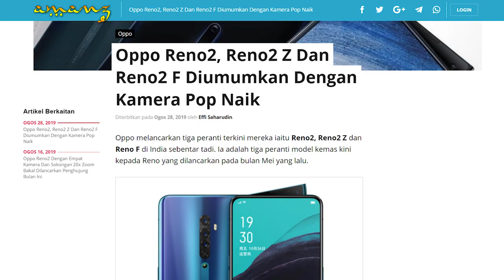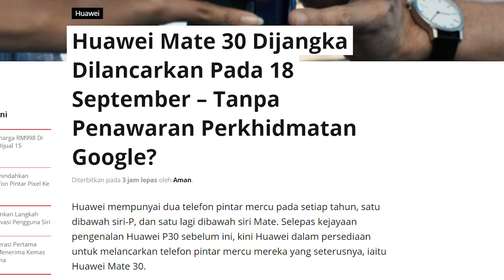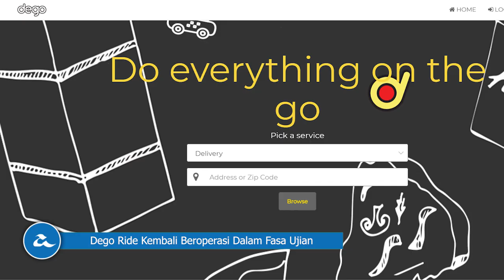Amanz24 - Siri Oppo Reno2 Dilancarkan Di India, Vivo Nex 3 Bakal Diperkenalkan, Huawei Mate 30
Oppo telah melancarkan tiga peranti terbaru untuk pasaran India. Antara model yang diperkenalkan adalah Reno 2, Reno2 Z dan Reno F. Untuk model Reno 2, ia dilengkapi dengan skrin 6.5-inci, janaan cip Snapdragon 730G, memori sebesar 8GB RAM dan kamera utama 48+13+8+2-megapixel. Sementara Reno2 Z pula membawakan skrin 6.53-inci, dijana cip MediaTek Helio P90, memori 8GB RAM, storan 256GB dan kamera utam 48+8+2+2-megapixel.

Membezakan Oppo Reno F dengan model Reno2 Z adalah, ia dikuasakan oleh cip MediaTek Helio P70 dan storan sebesar 128GB. Ketiga-tiga peranti ini menampilkan bateri sebesar 4000mAh, sokongan kamera pop-naik 16-megapixel serta tidak menyertakan sistem zum menggunakan periskop. Buat masa ini, tarikh pelancaran untuk pasaran tempatan masih belum diumumkan lagi.

Selain itu, Vivo dilihat bakal memperkenalkan telefon pintar terbaru, iaitu Vivo NEX 3. Peranti ini hadir dengan rekaan skrin melengkung ditepi selain menawarkan rekaan skrin menyeluruh. Melengkapkan peranti adalah kamera swafoto pop naik dan kamera belakang yang diposisikan dalam panel bulat. Walau bagaimanapun, spesifikasi lanjut mengenai peranti masih tidak diketahui.

Huawei dijangka memperkenalkan telefon pintar siri Huawei Mate 30 pada 18 September kelak. Menurut laporan Reuters, ia dikatakan peranti baru tidak tertakluk dalam lanjutan tempoh dagangan Huawei dan Amerika Syarikat. Namun, jenama ini masih tidak menyatakan sebarang maklumat mengenai penyertaan perkhidmatan Google Play Store untuk peranti mereka.

Seterusnya, Honor Band 5 bakal dilancarkan secara rasmi untuk pasaran tempatan. Ia membawakan skrin sentuh 0.95-inci berwarna, ketahanan bateri sehingga 20 hari selain dilengkapi sensor pengimbas nadi dan SpO2. Di Malaysia, gelang tangan pintar ini boleh didapati pada harga RM149.

Akhir sekali, Dego Ride kini memulakan kembali operasi perkhidmatan dalam fasa ujian. Ia menawarkan tempahan untuk perkhidmatan teksi-motosikal dan servis penghantaran barang. Untuk fasa ujian ini, pihak Dego Ride dilihat akan menawarkan perkhidmatan mereka secara percuma untuk sekali percubaan selain tertakluk kepada penunggang dikawasan berhampiran.